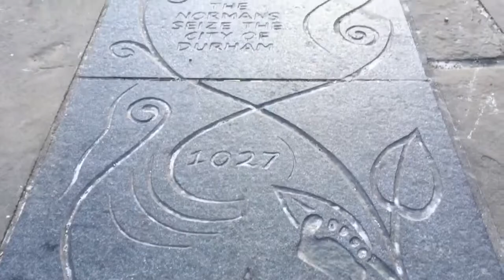City of Sanctuary (preview)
City of Sanctuary written and recorded by Sam Slatcher